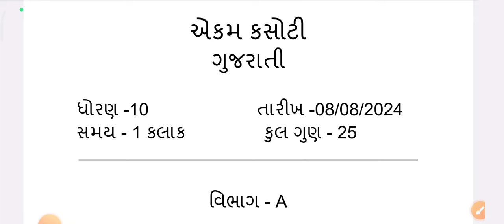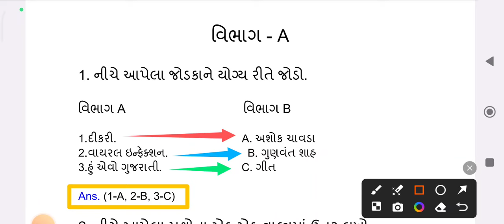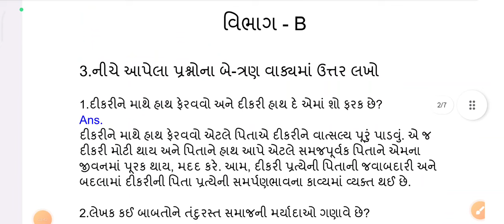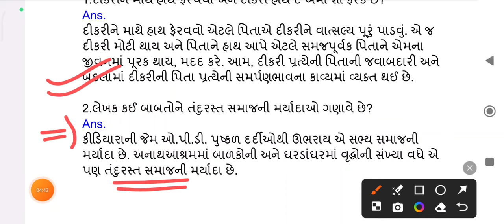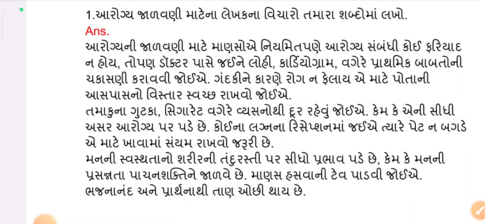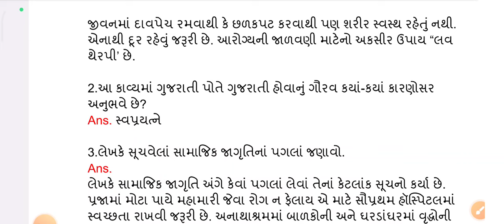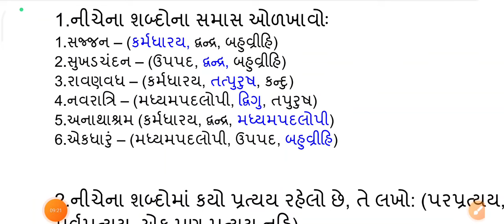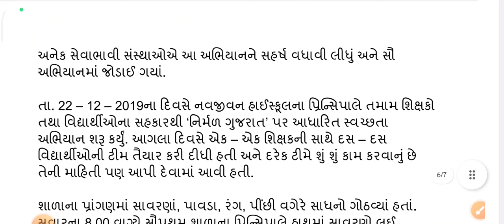Dhoran 10 Gujarati ekam kasoti paper solution August 2024 | Std 10 gujarati Ekam Kasoti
dhoran 10 gujarati ekam kasoti paper 2024